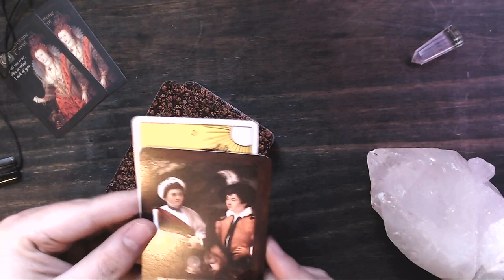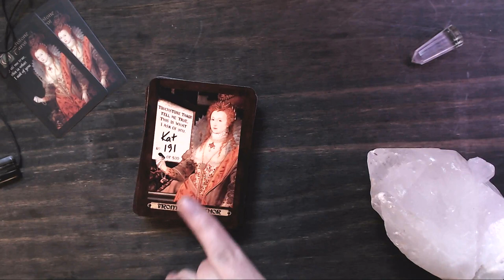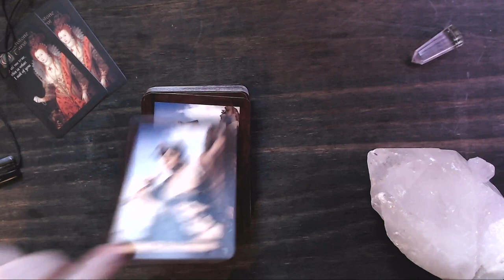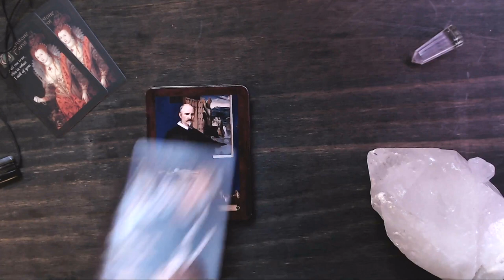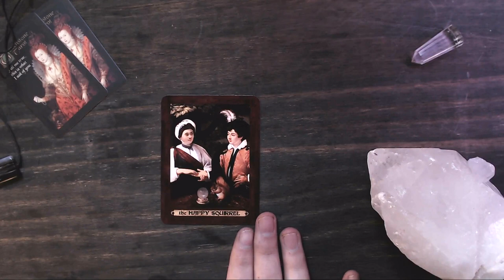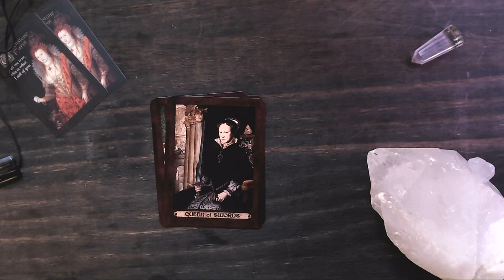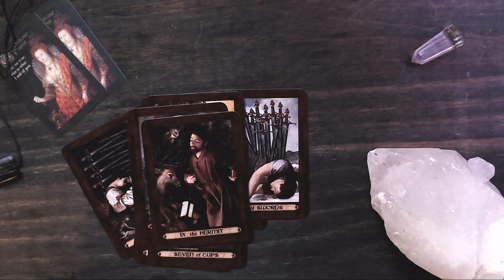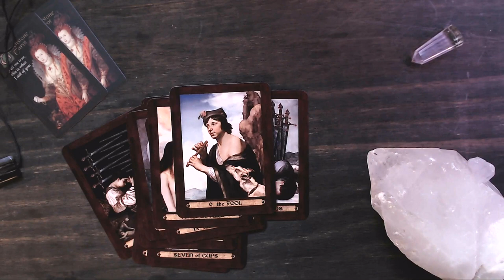Tarot Deck Review - The Touchstone Tarot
To book a personal reading with me please visit my
This is my review of the Touchstone Tarot by Kat Black